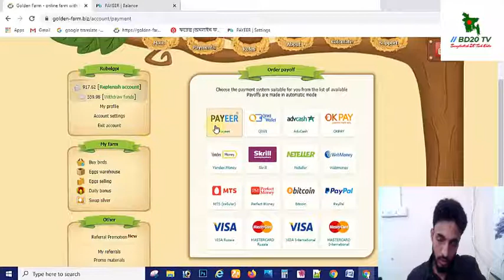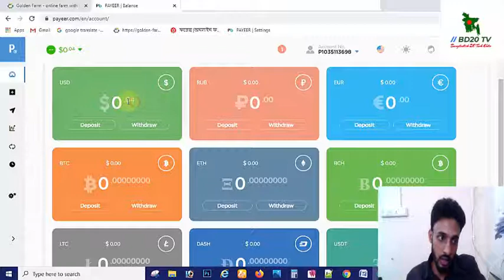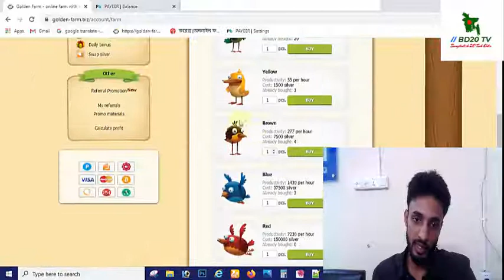Live Withdraw করলাম আজকে Golden Farm থেকে। I am Happy Thanks For Golden Farm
আজকে withdraw করে দেখলাম ১০০% payment proof সহ দেখালাম।

যদি কাজ করতে চান তাহলে এই সাইট টিতে কাজ করতে কাজ করতে পারেন।

যদি কোন কিছু জানার থাকে তাহলে কমেন্ট করেন আমি ১০০% উত্তর দেয়ার চেষ্টা করবো।

এমন ভিডিও সামনে আরও আসবে মিস করবেন না কিন্তু।